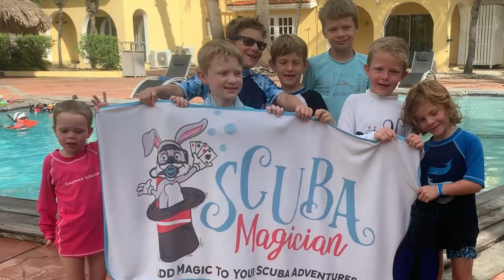Underwater Magic Show for Sassy and Seals - Kid's Sea Camp - Bonaire November 2022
Chef Anton is an award-winning magician and PADI Master Instructor.   He has created a revolutionary way to teach and certify you for Scuba Diving as he blends magic and comedy into the lessons.